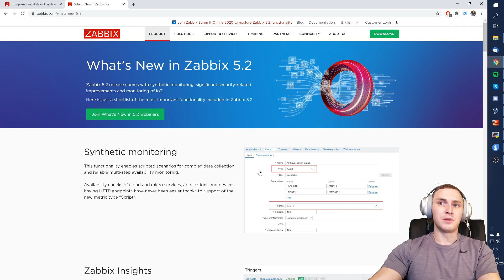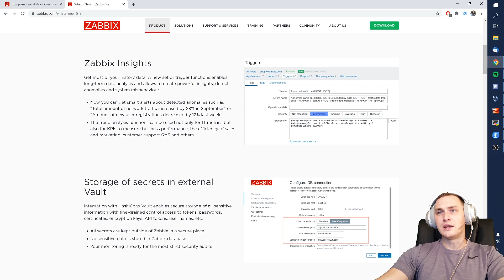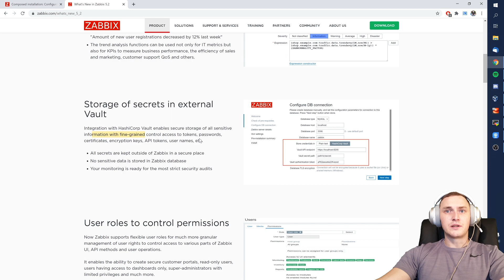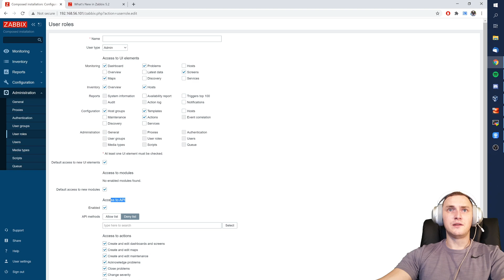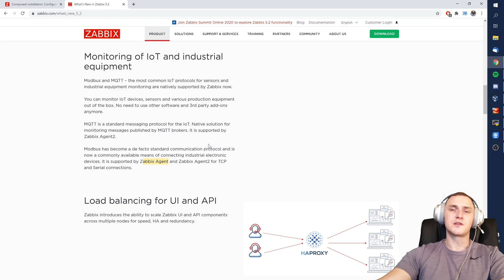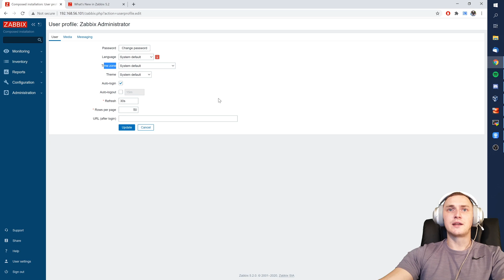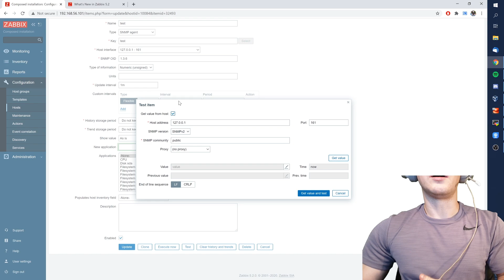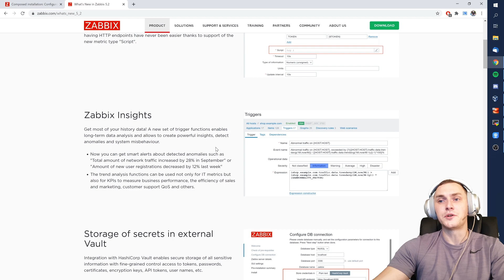Zabbix 5.2 New Features Explained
👉 Check Out Zabbix Academy for Official Zabbix Training Courses

00:00   Introduction
00:37   Synthetic Monitoring
02:30   Zabbix Insights
03:46   Storage of Secrets in Vault
06:45   User Roles
10:15   IoT Monitoring
10:57   Load Balancing for UI and API
11:30   Custom Views
13:35   Yaml Export and Import
14:08   Usability Improvements
17:10   Built-in Integrations